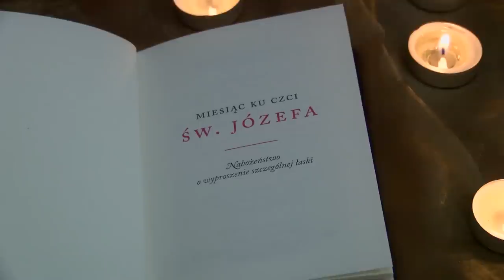Rekolekcje ze św. Józefem. DZIEŃ 1 Zawierzenia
Zapraszam na miesięczne nabożeństwo zawierzenia św. Józefowi o potrzebne łaski w trudnej sprawie. Autorem nabożeństwa jest bł. Bartolo Longo. Prowadzenie: Marek Woś w redakcji dwumiesięcznika "Królowa Różańca Świętego" w oparciu o książkę "Miesiąc ku czci św. Józefa".

–– Podoba Ci się to nabożeństwo? ––

–– JAK UCZESTNICZYĆ? ––
1. Otrzymuj dni na E-MAIL zapisując się tutaj
3. ZAMÓW książkę lub płytę CD, jeśli chcesz się modlić samodzielnie

00:00:00 Rozpoczęcie
00:00:27 Codzienne rozmyślanie o św. Józefie
00:03:15 Zadanie
00:04:34 Akt strzelisty
00:04:45 Spotkanie ze św. Józefem
00:06:33 Modlitwy
00:10:05 Memorare do św. Józefa
00:10:44 Litania do św. Józefa